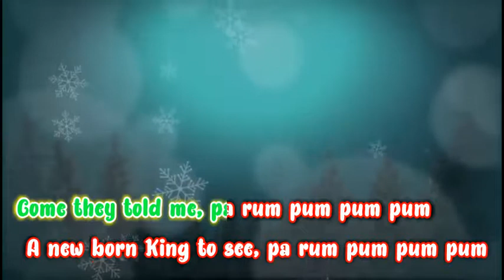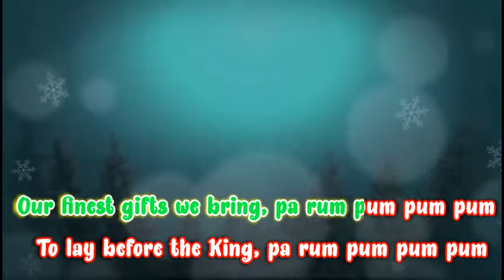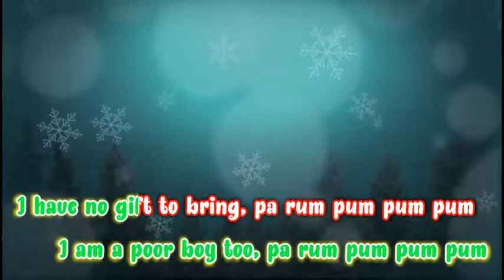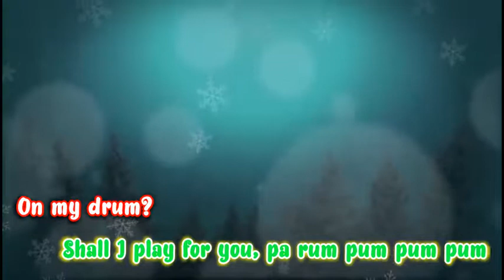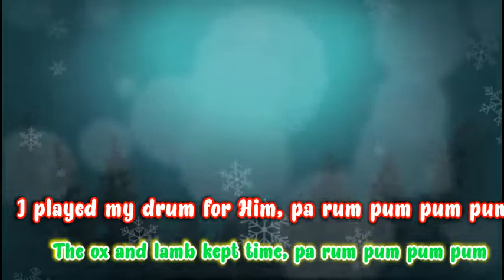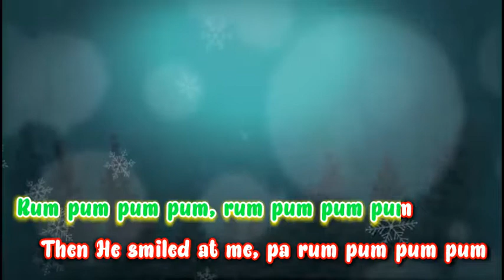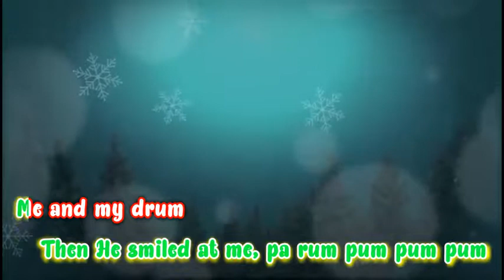Little Drummer Boi -- cover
Come they told me, pa rum pum pum pum
A newborn King to see, pa rum pum pum pum
Our finest gifts we bring, pa rum pum pum pum
To lay before the King, pa rum pum pum pum
Rum pum pum pum, rum pum pum pum
When we come
Little Baby, pa rum pum pum pum
I am a poor boy too, pa rum pum pum pum
I have no gift to bring, pa rum pum pum pum
Shall I play for you, pa rum pum pum pum
On my drum?
Mary nodded, pa rum pum pum pum
The ox and lamb kept time, pa rum pum pum pum
I played my drum for Him, pa rum pum pum pum
I played my best for Him, pa rum pum pum pum
Then He smiled at me, pa rum pum pum pum